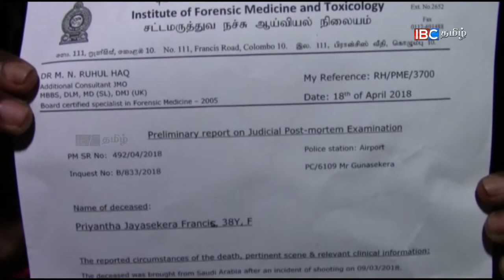190418 Galle Saudi Worder Murder 8pm